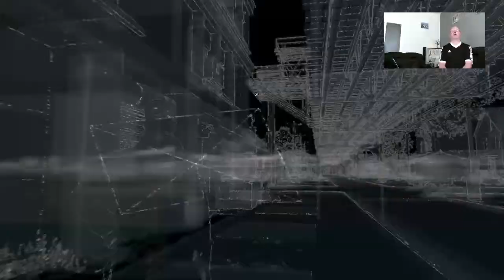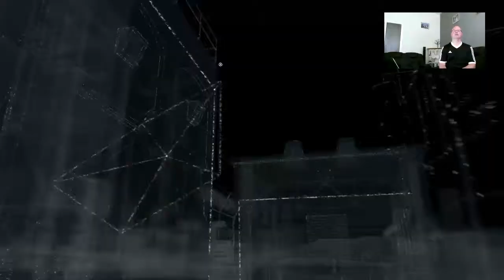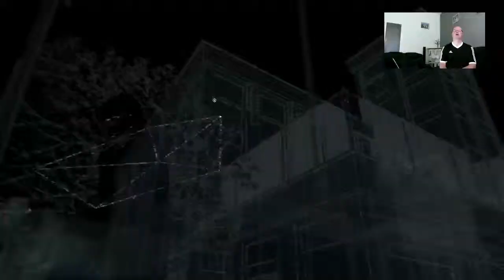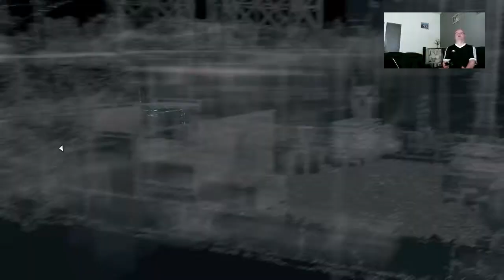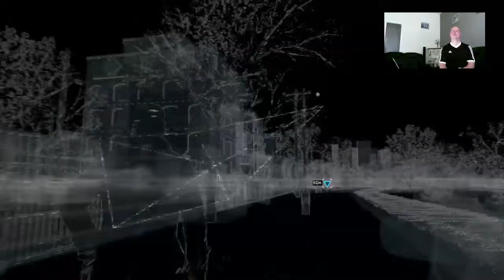WATCH_DOGS 14